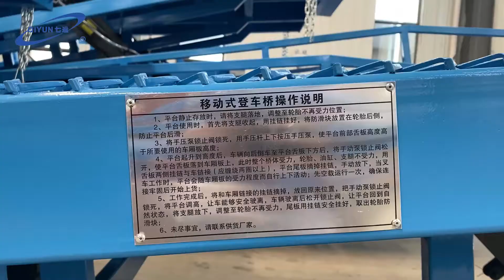Mobile dock ramp details show video